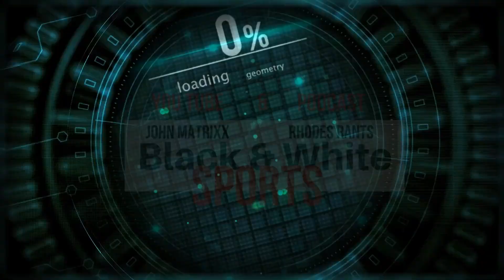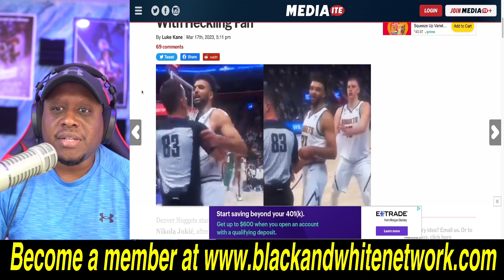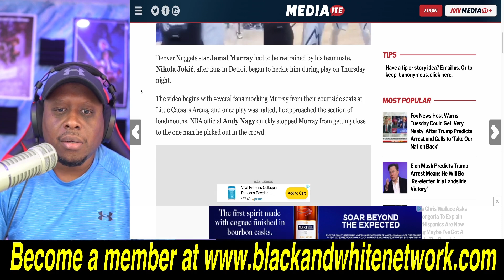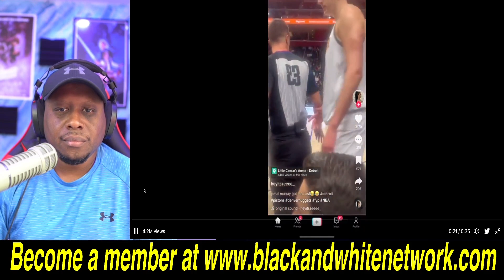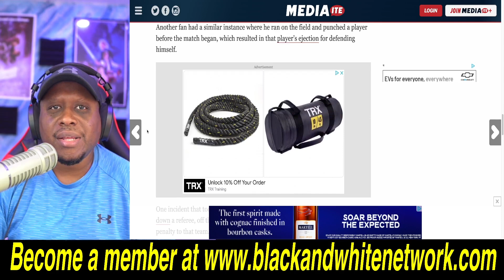Another SOFT NBA player, Jamal Murray, gets TRIGGERED by heckling Pistons fan! Watch this!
Business Address:
14237 E SAM HOUSTON PKWY N STE 200
BOX 147